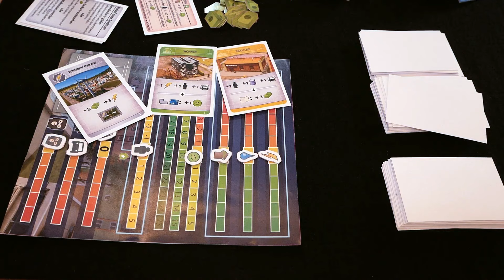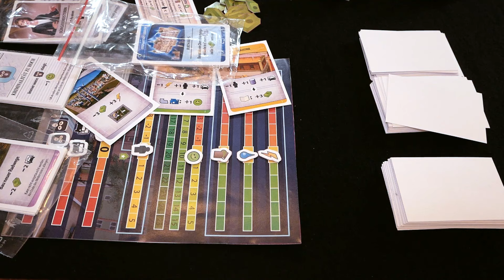Cities Skylines: Kosmos - Brettspiele - Berlin Con Studio 2019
Ralph Querfurth, Redakteur bei Kosmos stellt Peat uns uns die große Herbstneuheit "Cities: Skylines" vor, dass viele sicherlich als Computerspiel kennen. Auch Autor Rustan Håkansson ist nach Titeln wie "Natives" oder "Tribes" kein unbekannter mehr!

BERLIN CON 2020 | 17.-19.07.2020 STATION-Berlin

Hunter & Cron präsentieren die Berlin Brettspiel Con. Und was machen die beiden sonst noch so? Hier erfahrt ihr mehr: